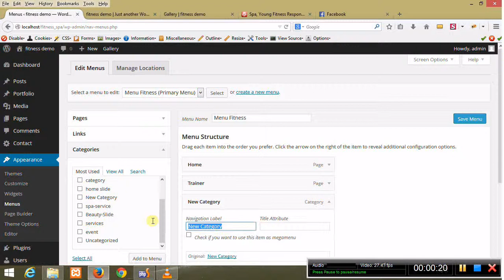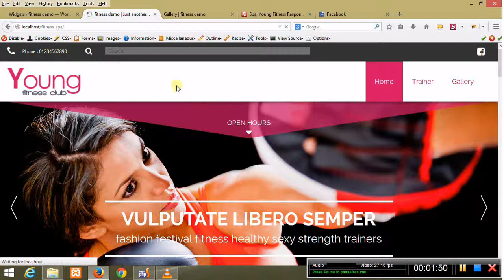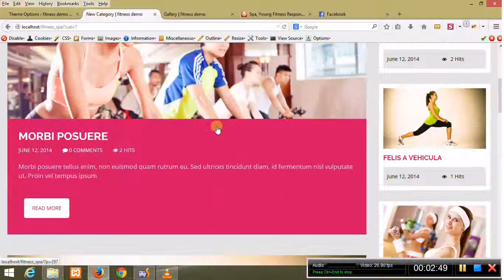Create Blog - Young Fitness WordPress Theme